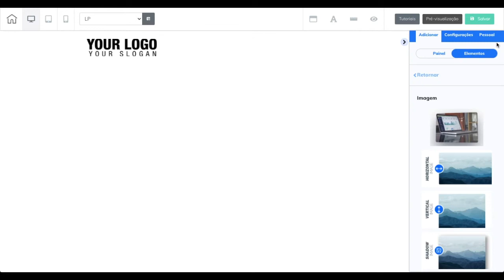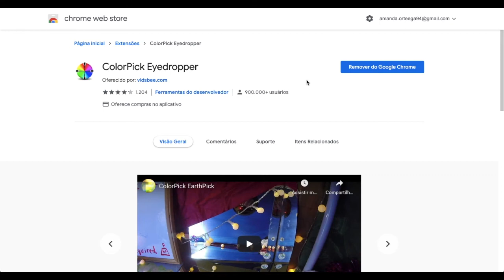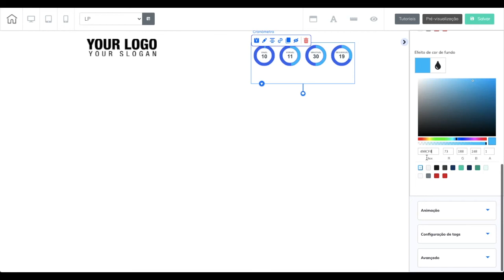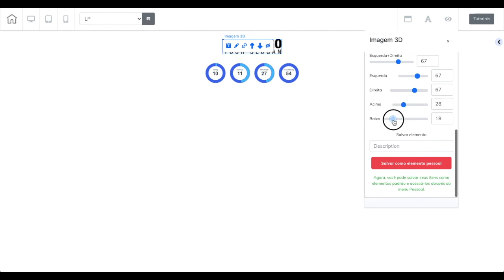[Passo 2] Descubra como inserir um temporizador online com 2 cores!